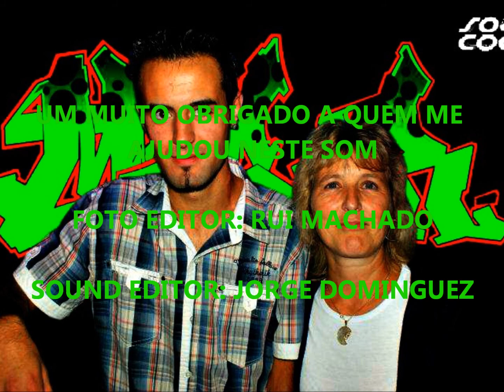MCR 231 - Es Tudo Para Mim (Ouviste)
Um Muito Obrigado

MCR -- ES TUDO PARA MIM (OUVISTE)

(Minha mae, mulher de ferro que numca desististe
Es tudo para mim OUVISTE)

Mae eu sei que numca fui o melhor filho

Estou longe disso, sem ti sinto me sozinho, perdido
Mas tu sabes o motivo
Tas a par do meu objectivo
O que sinto nao tenho palavras
Estar contigo e lutar contigo
Com todas as minhas espadas
Era tudo o que mais queria
Es o amor da minha vida
Unica pessoa que sei que por mim dava a vida
Ate com magoua sorrias
Ver-me bem e ver na minha cara de alegria
Magouar-te e o que eu menos queria
Es a pessoa que deu luz a minha vida
Numca imaginei seres tu quem eu mais feria
Desculpa tar-te a tocar nesta ferida

(REFAO)
Quero te agradecer pelas vezes que me apoiaste
Sempre tiveste comigo de um final triste me salvaste
Quando fiz merda ter forca foi o que tu sempre me pediste
Quando a morte me bateu a porta foste tu que ma acudiste

(HOOK 1)
Pelos meus actos, escolhas , e pensamentos
Foste tu quem me ensinou a viver os meus momentos
Quando me tentei matar nao foi pra te culpar de nada
Foi por arrependimentos nao te sintas culpada

(HOOK 2)
Nao te ter dado o devido valor de mae que sempre foste
Ia me matando naquele dia agarrado aquele poste
E tu precentiste

Numca me orgulhei de nimguem assim
Ate com tudo que te fiz
Lutas com todas as tuas forces para me ver feliz
Es o meu anjo da guarda que me acompanha desde raiz

Quero tudo de bom para ti
O ceu nao te leva de mim
Vou te mar para sempre assim
Porque amor de mae e infinito numca tem fim
Amo te daqui ate berlim
Numca tive um bom boletim
A escola numca foi para mim

Meu coracao tem letras, beat e o teu nome por ele todo
Sou odiado pelo povo
Mas invejado pelos que incomodo
Lutador de um sonho
Rap e family tira me o sono todo
Mae podes nao gostar daquilo que faco
Mas se faco e porque o meu coracao levame a cada passo
Olham para mim de lado
Mas eu nao faco caso
Contigo Aprendi que Forte e' aquele que nao mostra o seu fracaso

(Contigo aprendi que Forte e' aquele que nao mostra o seu fracaso)x2